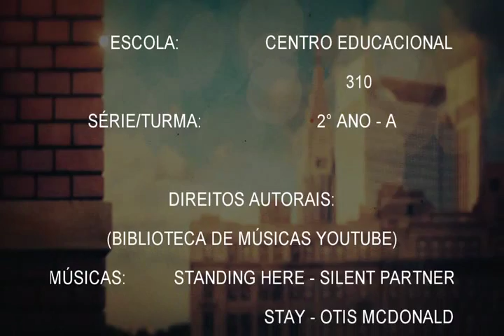Cultura na Santa Maria - Conexão Jovem